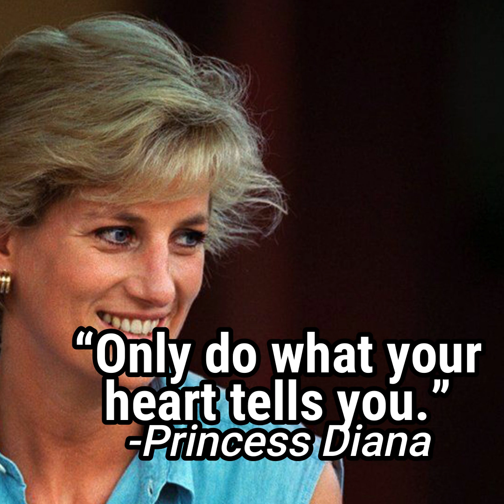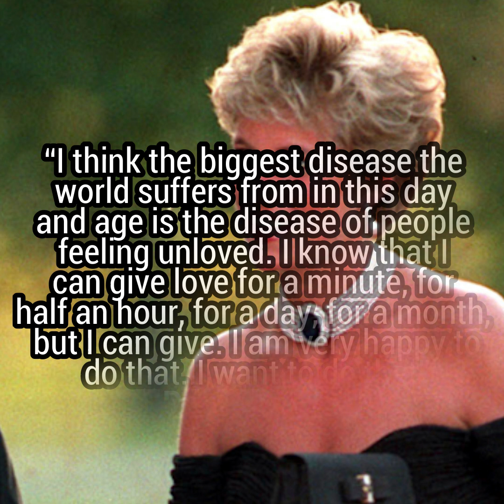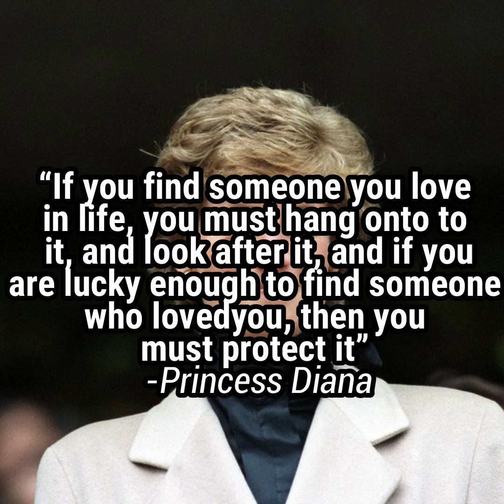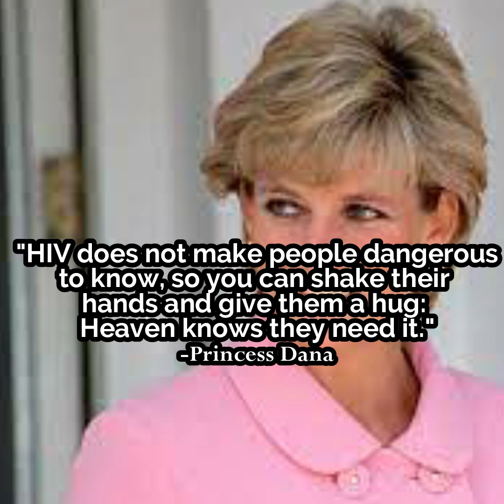PRINCESS DIANA QUOTES ON LOVE, LIFE & SEX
Diana, Princess of Wales, was a member of the British royal family. She was the first wife of Charles, Prince of Wales—the heir apparent to the British throne—and mother of Prince William and Prince Harry. Wikipedia
Born: July 1, 1961, Sandringham, United Kingdom
Died: August 31, 1997, University Hospitals Pitié Salpêtrière - Charles Foix, Paris, France
Height: 5′ 10″
Date of burial: September 6, 1997
Spouse: Charles, Prince of Wales (m. 1981–1996)
Children: Prince Harry, Duke of Sussex, Prince William, Duke of Cambridge